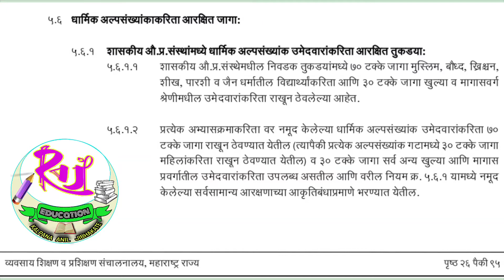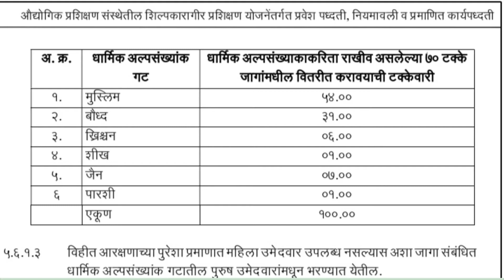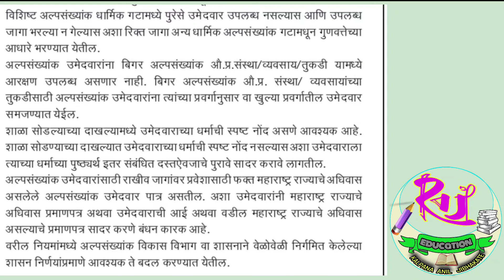धार्मिक अल्पसंख्याक उमेदवारांसाठी आय.टी.आय.मध्येआरक्षण | ITI onlineAdmission@rajeducation2398#अनिलसर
धार्मिक अल्पसंख्याक उमेदवारांसाठी आय.टी.आय.मध्येआरक्षण | ITI onlineAdmission‎@RAJ EDUCATION
अल्पसंख्यांक औ.प्र.संस्था / व्यवसाय /तुकडी